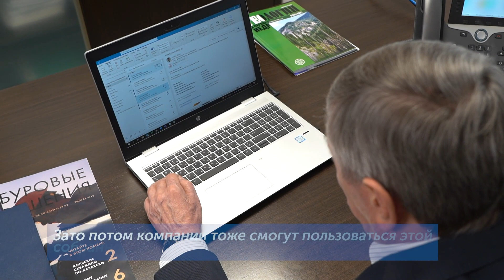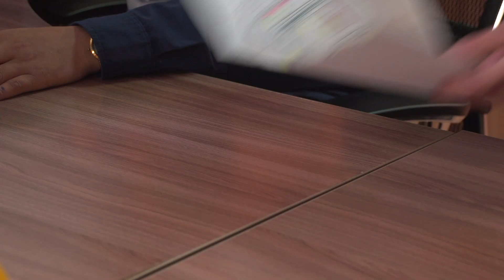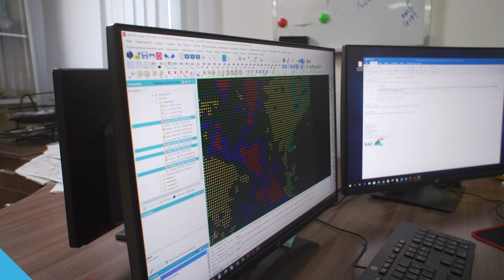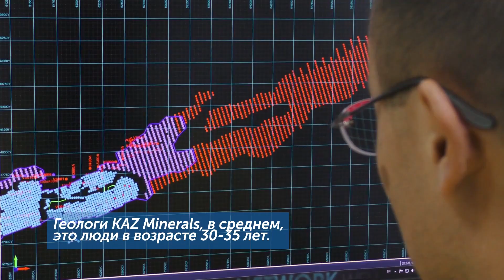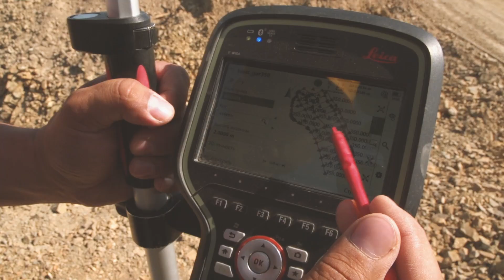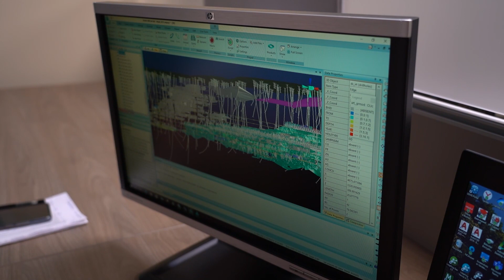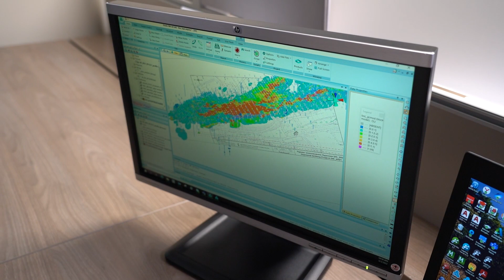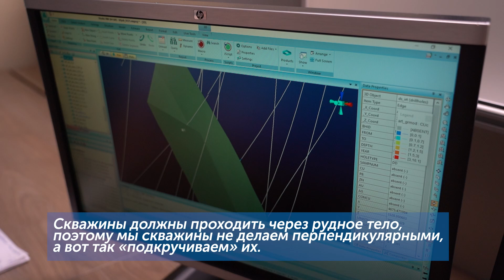Профессиональный разговор с геологом KAZ Minerals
Александр Рассохин, начальник управления минеральных ресурсов технического департамента Группы KAZ Minerals.
Почетный разведчик недр Республики Казахстан.
Стаж работы – почти полвека.
Обладатель медали «Еңбек ардагері» и нагрудного знака «Кеншi данкы» III степени.

02:28 От детской мечты о морском флоте до профессии «геолог»
03:50 Геологическое образование «вчера» и «сегодня»
06:33 Почему казахстанскую геологическую службу считали сильнейшей
07:16 За что можно любить профессию геолога
08:43 На личном примере: опыт работы Александра Рассохина
12:57 Миссия и задачи геологов Группы KAZ Minerals
14:00 О взаимодействии с государственными органами
16:59 О создаваемой национальной геологической службы Казахстана и участии в этом Группы KAZ Minerals
18:57 О молодежи в геологии
20:04 Направления работы (или «специализация») геологов
26:20 Теория и практика в обучении новых специалистов
28:56 О команде геологов Группы KAZ Minerals
35:03 Работа подрядчиков под контролем геологов компании
39:21 Поиск новых месторождений
44:07 Зачем геологи бурят «хвосты»?
51:00 Современный портрет геолога – какой он?
54:10 Все ли геологи должны уметь делать 3D моделирование?
58:12 Что могут рассказать 3D модели – на примерах моделей подземного рудника и открытого карьера Группы KAZ Minerals
1:05:03 Как пандемия Covid-19 сказалась на работе геологов Группы KAZ Minerals